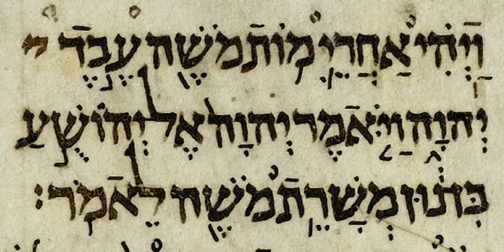Psalms | Wikipedia audio article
This is an audio version of the Wikipedia Article:
Psalms

SUMMARY
The Book of Psalms ( or  SAW(L)MZ; Hebrew: תְּהִלִּים‬, Tehillim, "praises"), commonly referred to simply as Psalms or "the Psalms", is the first book of the Ketuvim ("Writings"), the third section of the Hebrew Bible, and thus a book of the Christian Old Testament. The title is derived from the Greek translation, ψαλμοί, psalmoi, meaning "instrumental music" and, by extension, "the words accompanying the music." The book is an anthology of individual psalms, with 150 in the Jewish and Western Christian tradition and more in the Eastern Christian churches. Many of the psalms are linked to the name of David, but this is not accepted as historical fact by modern scholars.